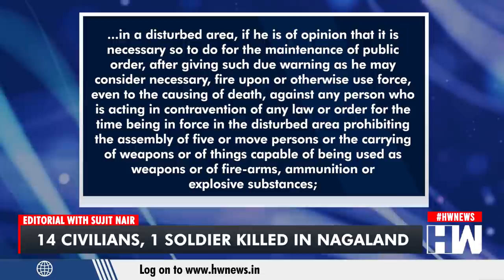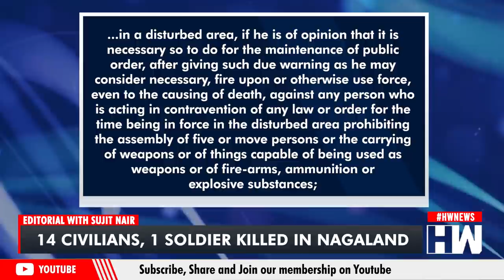Editorial with Sujit Nair: What Could Have Prevented Nagaland Tragedy???| AFSPA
In an unfortunate incident, Several civilians lost their lives after security forces fired at them during an anti-insurgency operation in the Mon district of Nagaland, along with the porous international border with Myanmar. The incident led to political uproar with at least two north-east CMs and several MPs demanding relook at the AFSPA. In this episode of the Editorial, our Managing Editor Mr Sujit Nair shares his take on the matter.